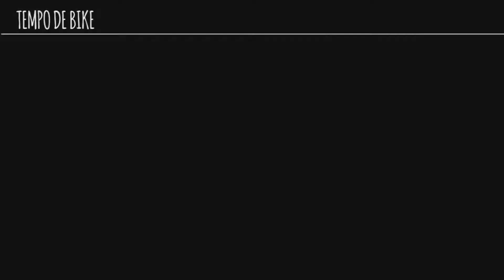Ciclistas são mais felizes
Pesquisa da&nbsp;Universidade
 de Stanford, na Califórnia (EUA), mostra que trocar o carro ou ônibus
pela bicicleta deixa as pessoas menos estressadas e consequentemente
mais felizes.&nbsp;